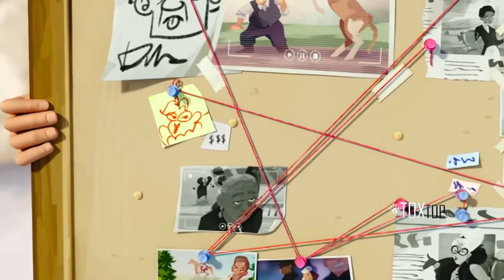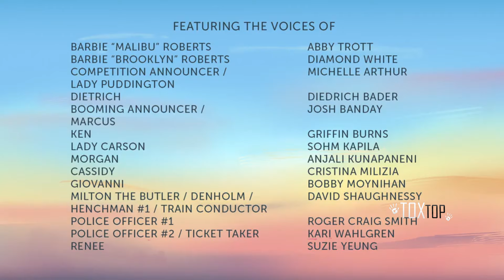Barbie Detective (2024): La gran carrera de caballos [Temporada 1] | Resumen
Barbie (2024) Resumen
Barbie, Resumen en Español completo.
Barbie | Recap